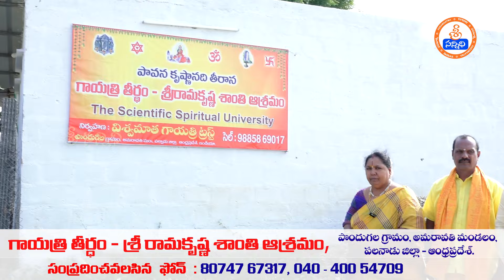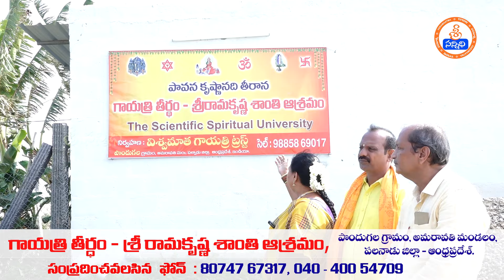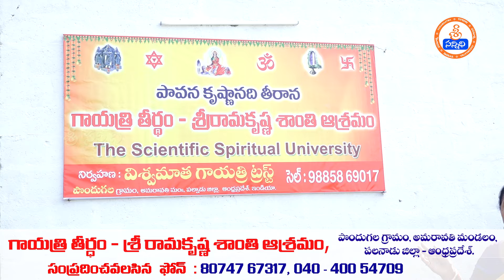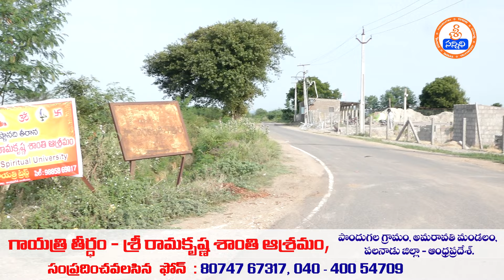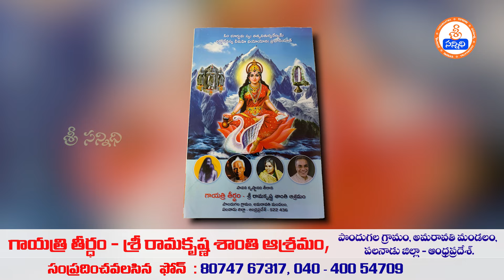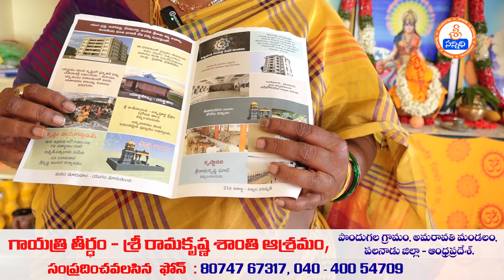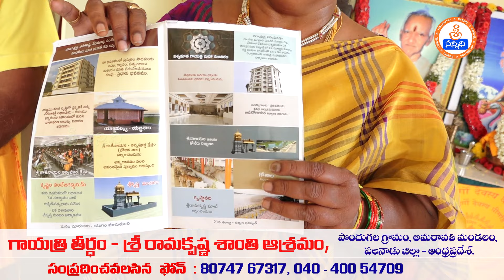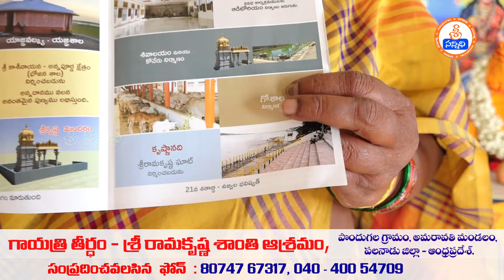గాయత్రి తీర్థం - శ్రీ రామకృష్ణ శాంతి ఆశ్రమం స్థాపన వెనుక రహస్యాలు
Watch :గాయత్రి తీర్థం - శ్రీ రామకృష్ణ శాంతి ఆశ్రమం స్థాపన వెనుక రహస్యాలు